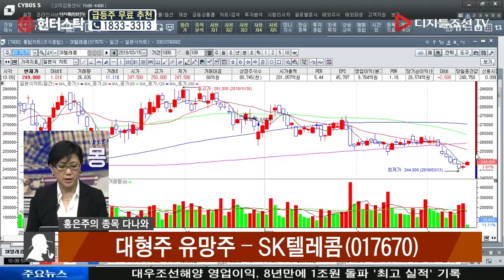홍은주 전문가의 종목다나와_SK텔레콤(017670)